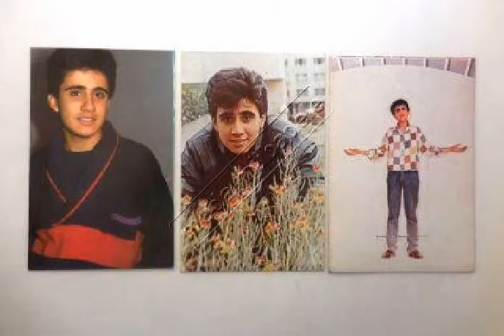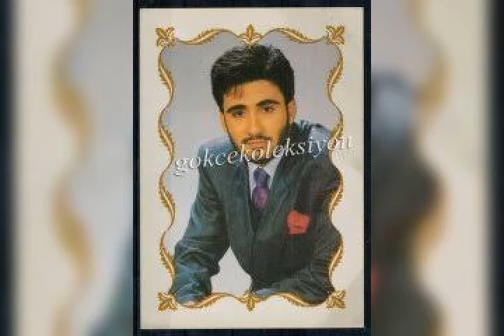Emrah - yıkılmak yok öyle